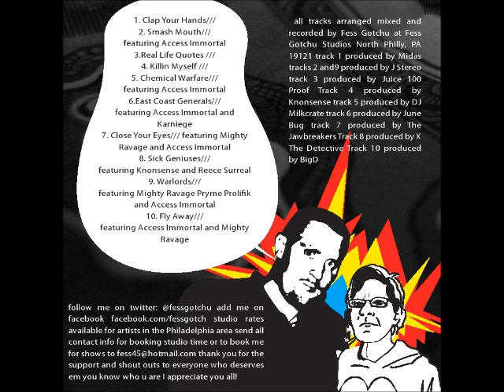Warlords featuring Access Immortal, Mighty Ravage, and Pryme Prolyfik produced by J Stereo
track 9 off of MY MOMMA MADE ME DOPE BONUS EP featuring Mighty Ravage Access Immortal and Pryme Prolyfik produced by J Stereo